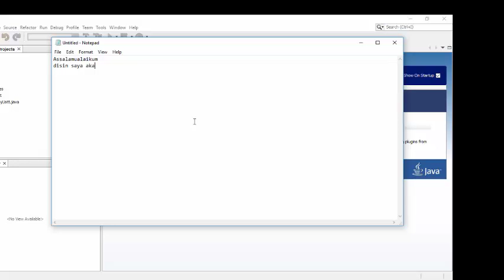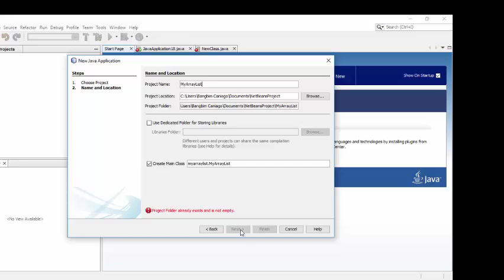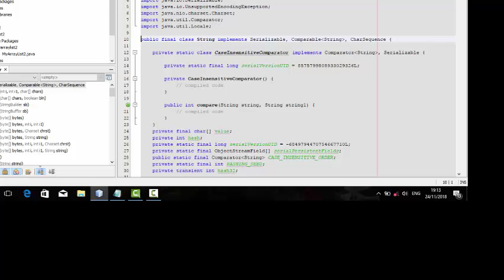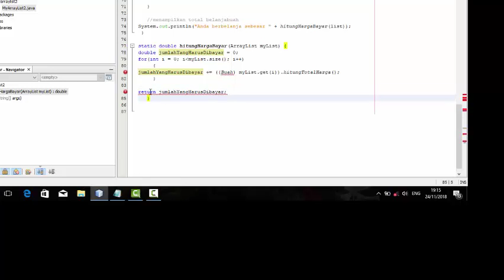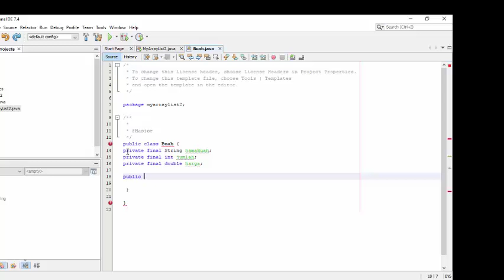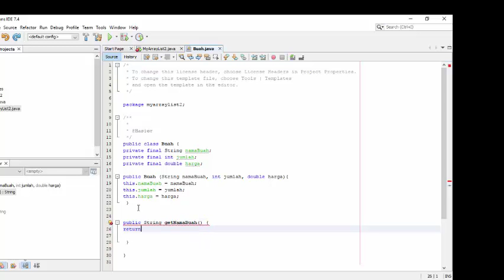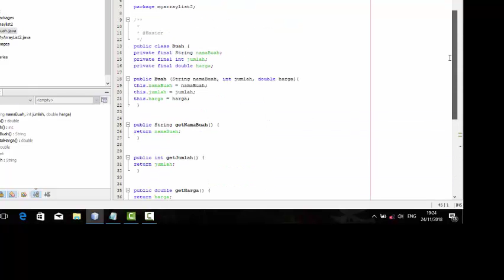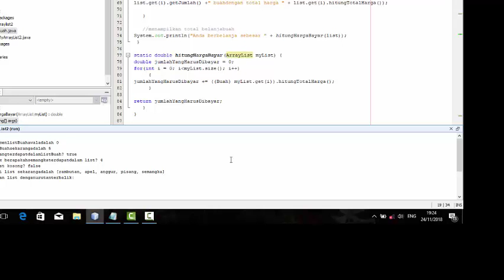ArrayList program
Tugas uts halomoan barumun